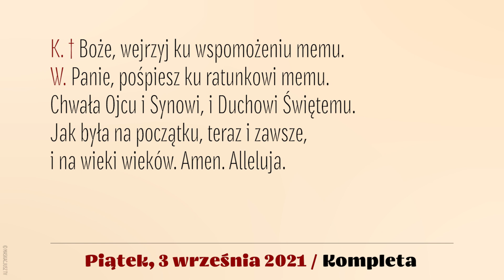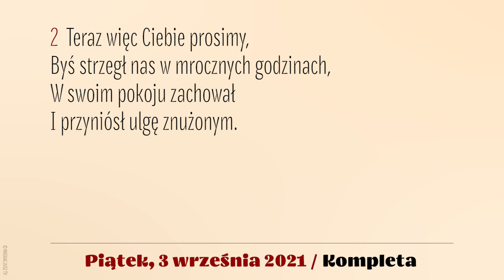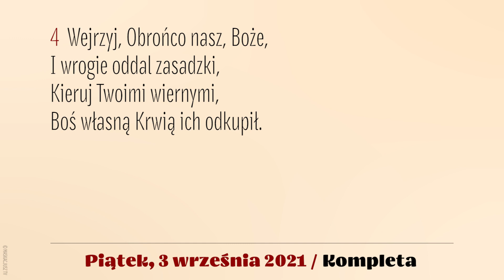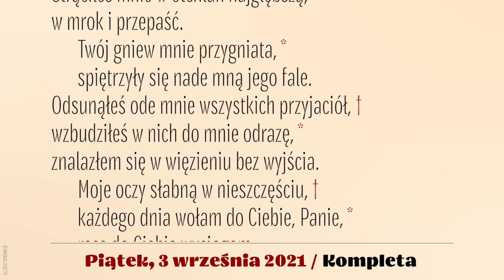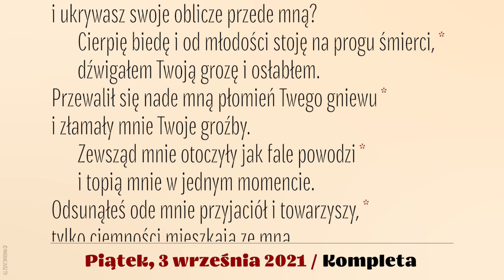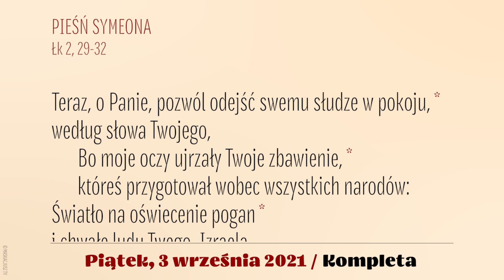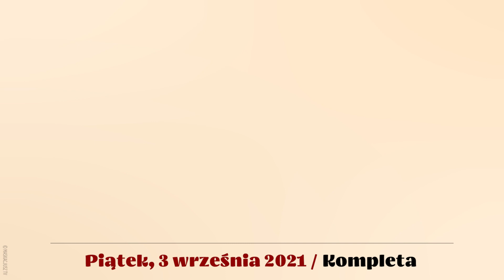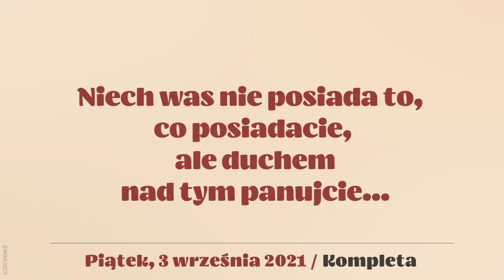Kompleta | 3 września 2021 | Św. Grzegorza Wielkiego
3 września 2021
Wspomnienie obowiązkowe św. Grzegorza Wielkiego, papieża i doktora Kościoła
XXII tydzień okresu zwykłego
Piątek

Śpiew: Rafał Maciejewski.
Lektor: Łukasz Głowacki
Montaż: MASKACJUSZ TV